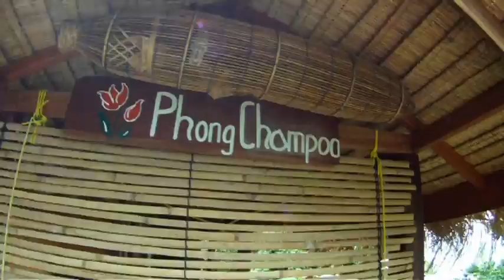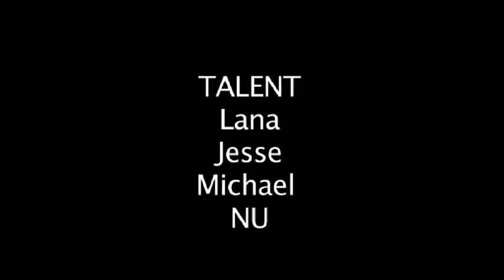Serendipity-YouTube.mov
Serendipity Koh Lipe Resort with secluded beach is located at the south end of sunrise beach on the idyllic island of Koh Lipe. Koh Lipe is in Southern Thailand and is part of the Adang Archipelago in the Tarutao National Marine Park with over 50 uninhabited islands. From Koh Lipe you can enjoy magnificent views of surrounding islands with uninterrupted beaches and tropical jungle. Beautiful sunrises, breathtaking sunsets combined with white sand beaches and abundant marine life makes Koh Lipe a growing first choice for an unforgettable holiday destination.